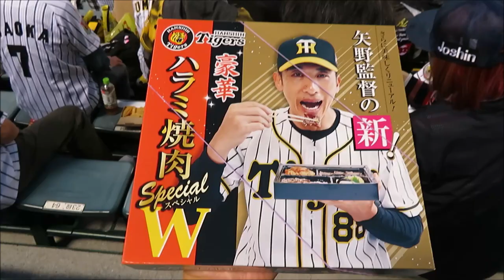矢野監督のハラミ弁当を食べました！甲子園グルメ 2021-5-25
甲子園グルメ、矢野監督のハラミ弁当を食べました！お肉がやわらかくておいしかったです！

鳥谷敬がロッテに移籍後、甲子園で初打席！鳥谷の応援歌が自発的に起こり､鳥谷タイムリー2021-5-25